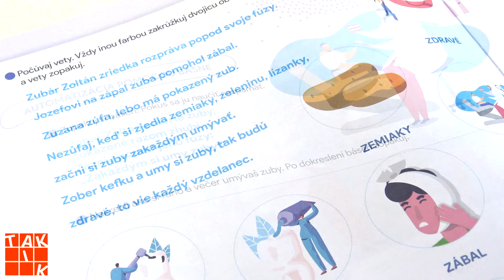Víťazka Hľadá sa slovenský Komenský 2021, Mgr. Lucia Greňová: Chcem byť impulzom pre pedagógov!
Pred rokom poslala svoj rozpracovaný rukopis do autorskej súťaže vydavateľstva Taktik a dnes ho drží v rukách pod názvom NEPOSLUŠNÉ SYKAVKY. 🤩

Vyspovedali sme víťazku minulého ročníka súťaže Hľadá sa slovenský Komenský, Mgr. Luciu Greňovú!

📣 V rozhovore sa dozviete, čo ju motivovalo prihlásiť sa, čo nasledovalo po ukončení súťaže, čím vyniká pracovný zošit Neposlušné sykavky  a čo by rada odkázala svojim kolegom a pedagógom.

👉Zaujala Vás logopedická pomôcka Neposlušné sykavky? Nájdete ju tu

👉Zapojte sa aj Vy do súťaže edukačných rukopisov a publikujte pod hlavičkou vydavateľstva TAKTIK! Viac informácii nájdete tu

Ďakujeme Knižnici pre mládež mesta Košice za poskytnutie priestorov.

Knižnica bola počas rozhovoru otvorená pre verejnosť, ospravedlňujeme sa za prípadne ruchy.